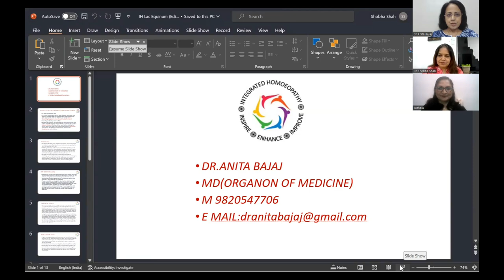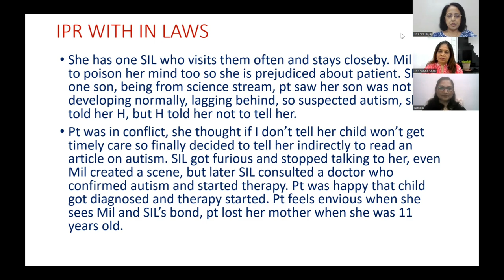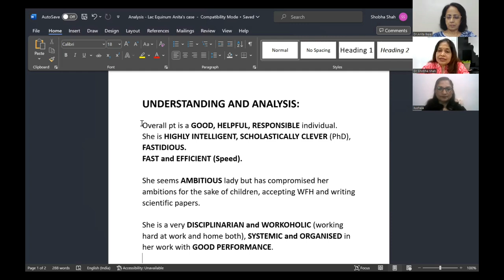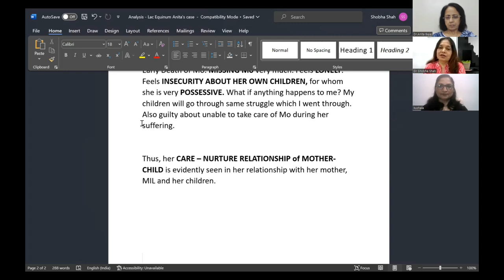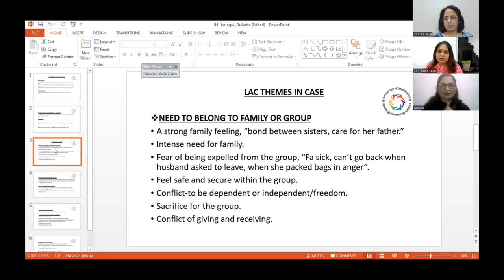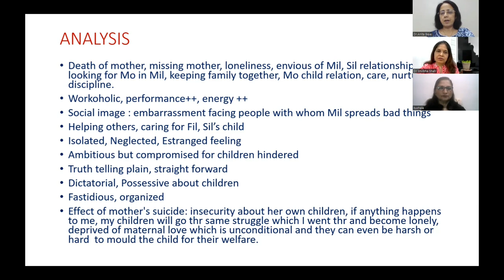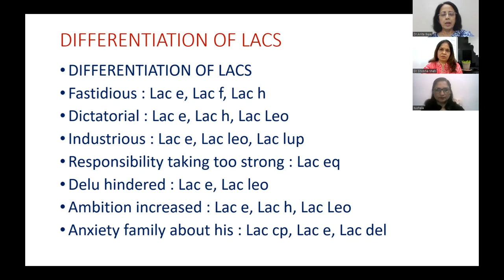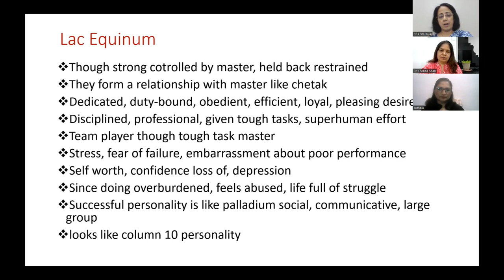Study of Lac Equinum through Rubrics and Theme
@INTEGRATED HOMOEOPATHY, This video is presented by a group of passionate homoeopaths.it is a case presentation followed by analysis and evaluation.Detailed discussion about kingdom classification and LAC theme in general .Finally repertorisation helps to narrow down the remedy .Further evolution of remedy picture through doctrine of signature and differentiation with other lac remedies.Incidentally Lac Asinum and differentiation of Lac Equinum and Lac Asinum was taken in video 7 on Lac Asinum . homoeopathy medicine homoeopathic# Lac group Milk remedies in homoeopathy